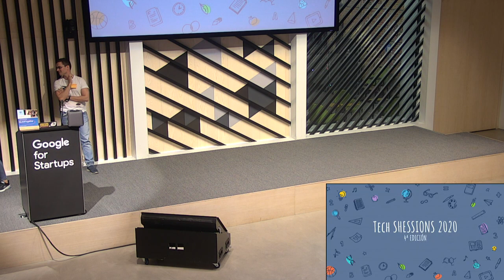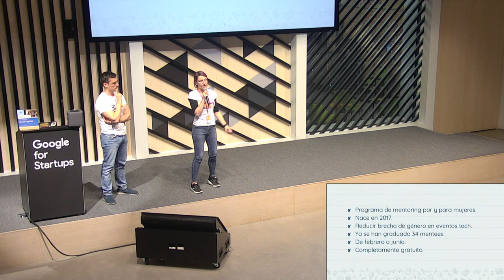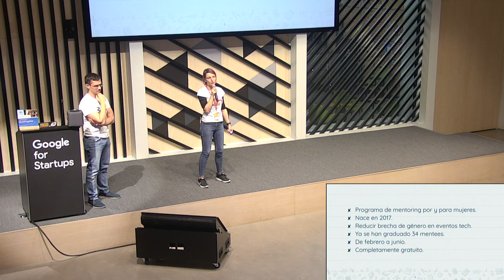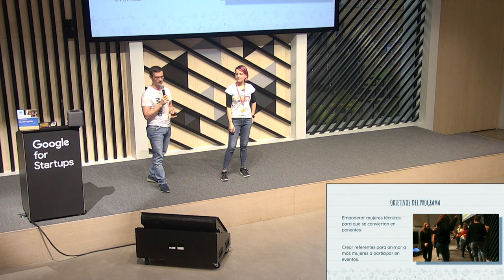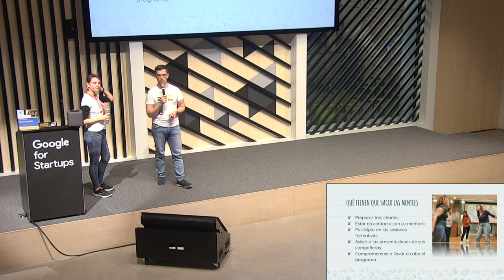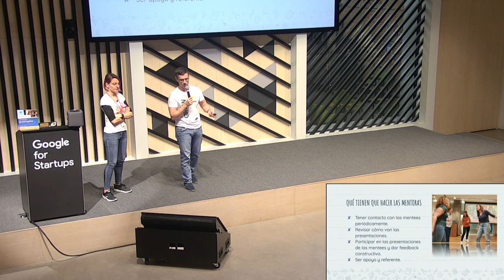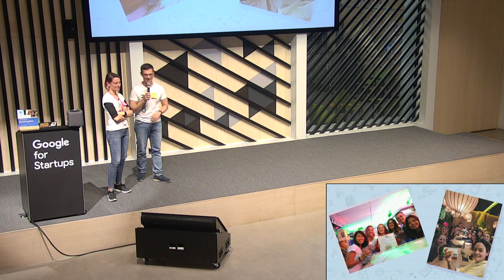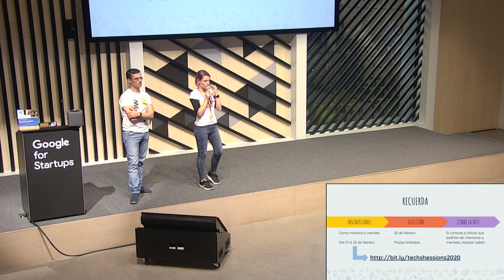Presentación de la IV edición del programa Tech SHEssions 2020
Laura Vignali y Abraham Otero, de Commit Conf presentan la IV edición del programa Tech SHEssions 2020 .